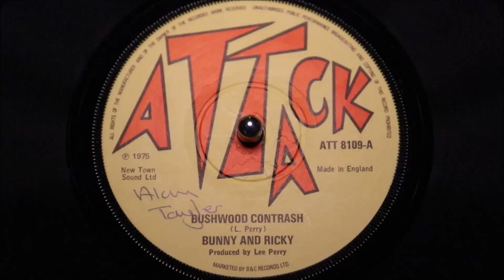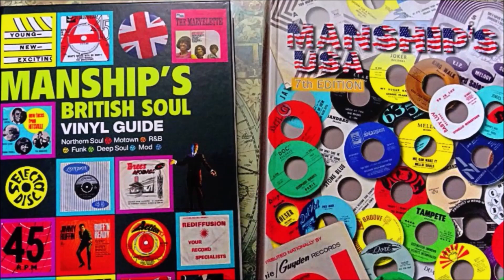Bunny And Ricky - Bushwood Contrash - Attack